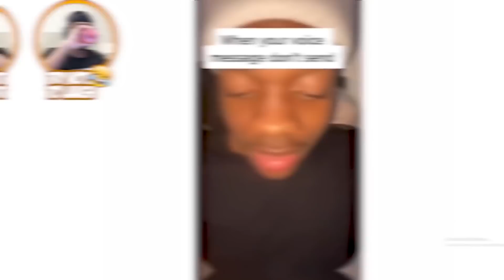Can't Even Begin To Describe...